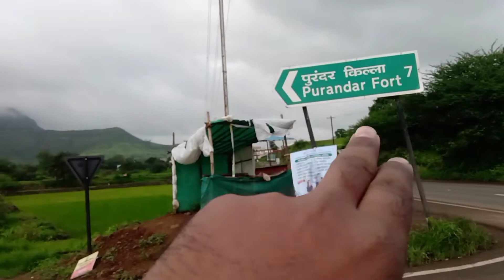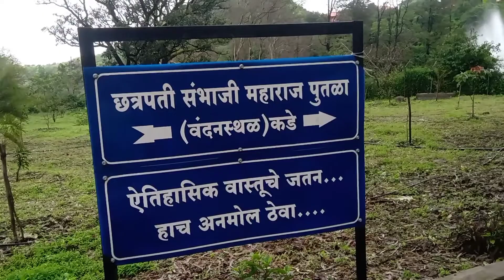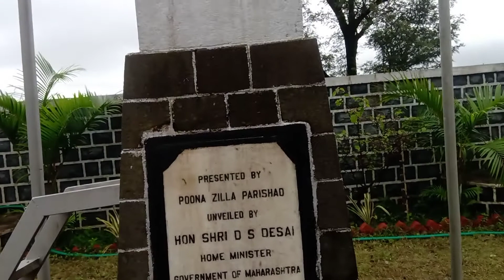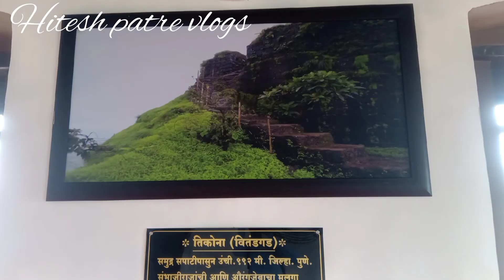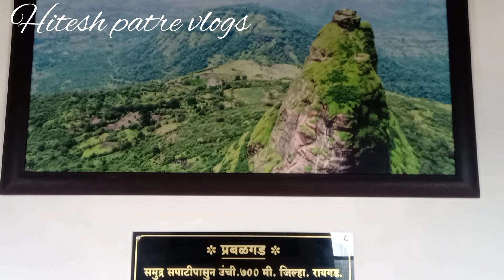Purandar Fort trek | Purandar Fort Trekking |Hitesh patre Vlogs| Purandar fort 2022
Purandar Fort trek | Purandar Fort Trekking | Purandar Fort Army Camp |Hitesh patre Vlogs

पुरंदर किला पश्चिमी भारतीय राज्य महाराष्ट्र, भारत के पुणे जिले में एक पहाड़ी किला है।  किला पश्चिमी घाट में समुद्र तल से 4,472 फीट (1,390 मीटर) ऊपर, पुणे के दक्षिण-पूर्व में 50 किमी की दूरी पर स्थित है।